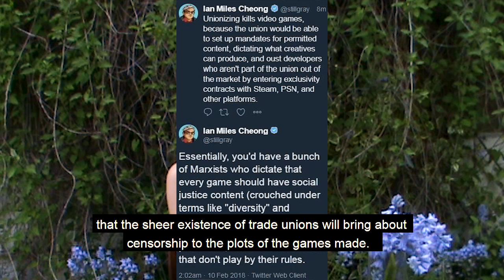Game Workers Unite And Fight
The games industry is finally discovering class consciousness by unionising, this week's 'Left Left Up' looks at why that would terrify the popular nerdy right